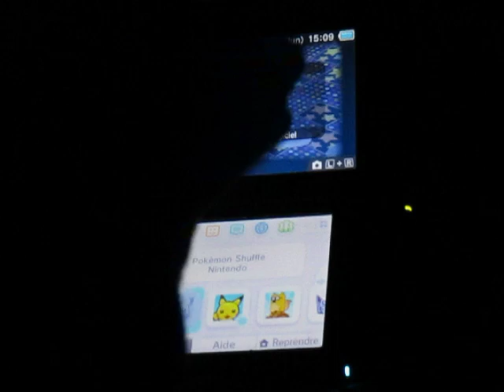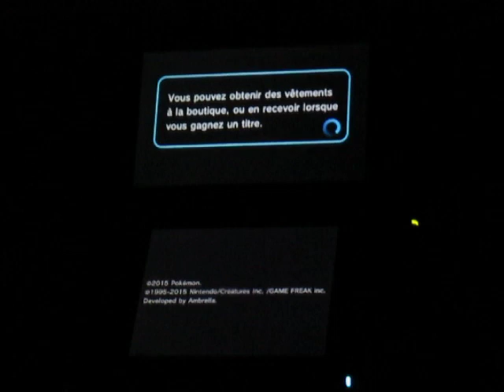Metting StreetPass - Part 32: Information for Mega Blastoise and Pokemon Rumble World (All sections)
Il y aura une deuxième reprise pour corriger mon erreur pour l'ordre des Miis qui vont apparaître à tour de rôle dans l'un des mondes Pokémon de Pokemon Rumble World.